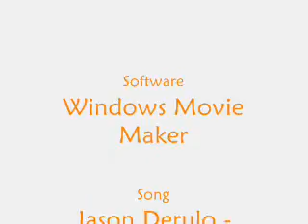SK8 Montage #1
Skateboarding...